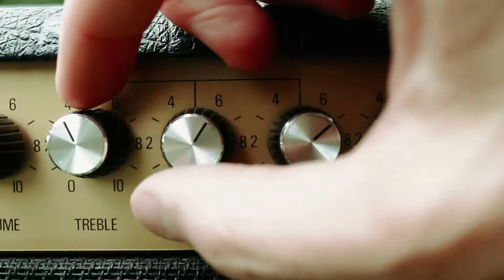Share Your Story from The Christ Hospital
No matter where your life pursuits take you, we are here, to catch you, to heal you, to get you back in the game. Share your pursuits with us on Facebook, Twitter, Instagram and here, using ‪#‎ForThePursuit‬.